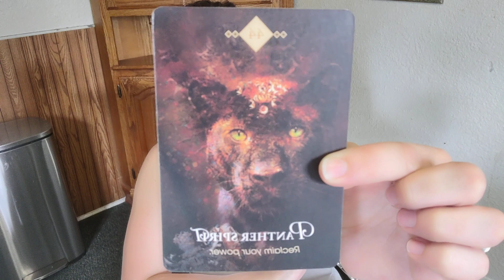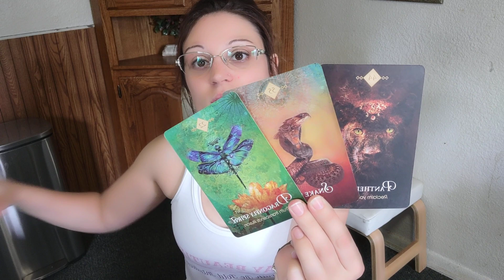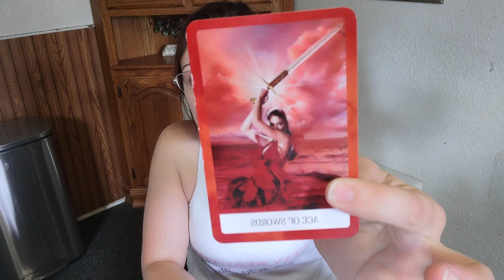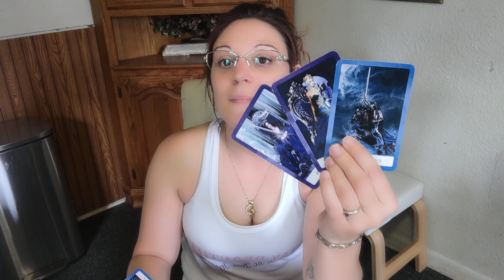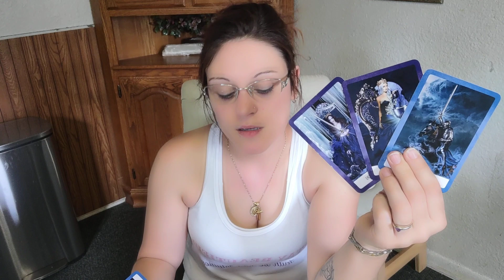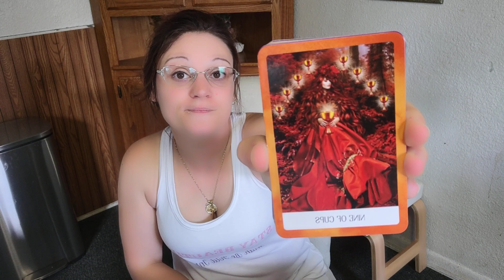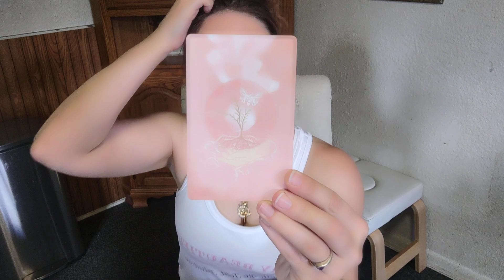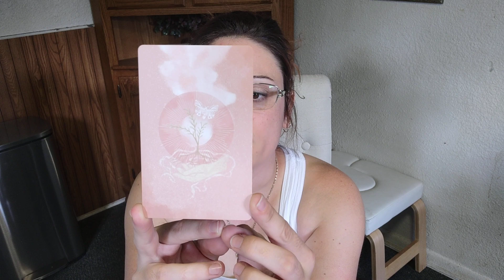♌Leo🦁 *More confirmations and support than you needed*